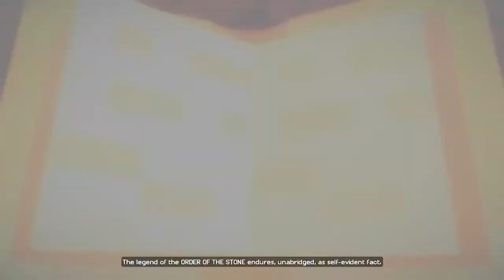Minecraft Story Mode Gameplay Walkthrough -The Order of the Stone - Part 1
Game 9

Minecraft: Story Mode is an episodic point-and-click graphic adventure video game developed and published by Telltale Games, based on the sandbox video game Minecraft. The first five episodes of the game were released between October 2015 through March 2016, and an additional three episodes were released as downloadable content in mid-2016. The game was released for Microsoft Windows, macOS, PlayStation 3, PlayStation 4, Wii U, Nintendo Switch, Xbox 360, Xbox One, Android, iOS, Apple TV, and browser through Netflix. The game was developed in association with Mojang, the original developer of Minecraft. A retail version was released in December 2016.[14]

Initial release date: October 13, 2015
Series: Minecraft
Mode: Single player video game
Designer: Stephen McManus
Platform: Apple TV, Xbox One, Android, Nintendo Switch, OTHERS
Developer: Mojang, Telltale Games

Windows

MINIMUM:
OS: Windows XP Service Pack 3
Processor: Core 2 Duo 2GHz or equivalent
Memory: 3 GB RAM
Graphics: ATI or NVIDIA card w/512 MB RAM
DirectX: Version 9.0
Storage: 3 GB available space
Sound Card: Direct X 9.0c sound device
Additional Notes: Not Recommended for Intel integrated graphics

MINIMUM:
OS: Lion (10.7.X)
Processor: 2.3 Ghz Intel
Memory: 4 GB RAM
Graphics: 512 MB NVidia or ATI graphics card
Additional Notes: Not recommended for Intel integrated graphics or Mac Minis or early-generation MacBook